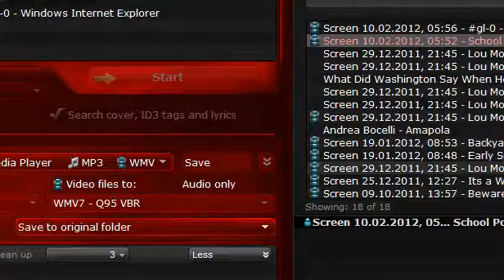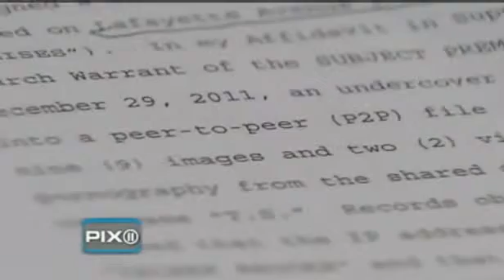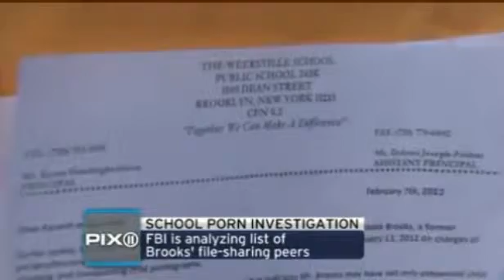Computer Forensics, Digital Evidence and Global Digital Forensics on Child Pornography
In a NYC schools, a teacher's assistant was creating and sharing child pornography.  Global Digital Forensics computer forensics expert Joe Caruso discusses how those images were shared, and why they could potentially be around a long time.  Digital evidence, as any computer forensics expert will tell you, has a tendency to linger when we least want it to.  to learn more.